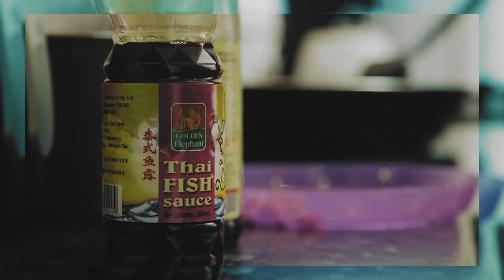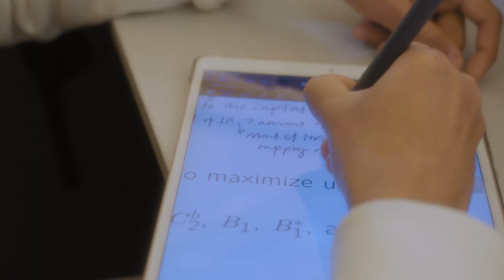A Day in the Life of an Economics Student - Arief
Project: A Day in the Life of an Economics Student

We were pleased to work on a video project for the Department of Economics at the University of Warwick, where we produced a series of ‘Day in the life’ videos showcasing the experiences of undergraduate and postgraduate students at the University. The videos were meant to offer a personal perspective on the life of an economics student at Warwick and to be beneficial for prospective students and offer holders.

The project involved producing five videos, three for undergraduates and two for postgraduates. For the undergraduate videos, we created one for an overseas student and two for UK-based students. For the postgraduate videos, we produced one for an overseas student and another for a UK-based student. Each video was approximately three minutes long and showcased various aspects of student life at Warwick.

The videos featured different scenarios, such as walking from accommodation, attending lectures, attending support and feedback classes, going to the library for self-study, accessing academic support such as drop-in sessions and meeting personal tutors, participating in extracurricular activities, shopping, cooking and spending time with friends.

To ensure that the videos appeared relaxed and natural, we opted for a personal blog style of filmmaking that promoted the courses and the University in an organic way. We worked with the Department to select the students for the videos and guided them in terms of content and style, but we also utilised our experience to provide recommendations on how to create compelling videos.

Our team spent several days on campus filming the different scenarios and working closely with the students to capture their experiences. We wanted to ensure that the videos felt authentic and gave prospective students a real sense of what it’s like to study at Warwick.

The end result was a series of engaging and informative videos that provided a personal perspective on life as an economics student at the University of Warwick. The videos showcased the beautiful campus, the supportive academic environment, and the strong sense of community among the student body. We were pleased to be part of such a great project, and we hope that the videos will help prospective students see themselves at Warwick and make informed decisions about their academic future.